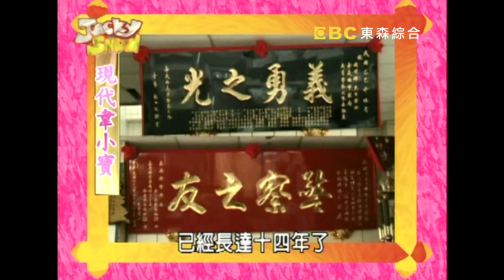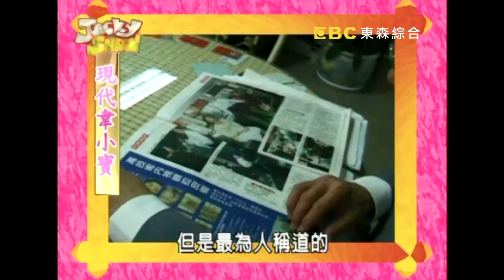現代版韋小寶！？三個老婆床事忙不來！Jacky Show EP396｜比莉 吳宗憲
來賓：比莉、施寄青、吳宗憲、NONO

一夫多妻是男人眼中幸福之事，誰不想要有”大紅燈籠高高掛”裡的多妻際遇，但在現實生活中，咱們的張俊雄院長卻也因雙人枕頭事件，飽受立委及社會的公評。不過反觀國內第一家族企業的龍頭－王永慶，卻也因為身份的不同而免遭波及。日前，嘉義縣警察局的義勇大隊大隊長－周明輝，爆出一屋三妻的事件，到底周明輝是如何將三個老婆八個小孩同置在一個屋簷下呢？今天Jacky Show將帶您一探究竟！